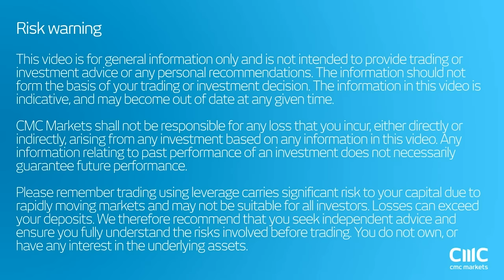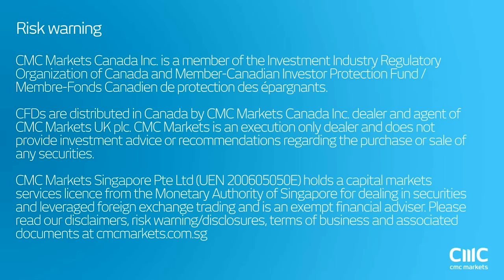Soros takes over the helm, shorts stocks, buys gold CMC Markets June 10th 2016